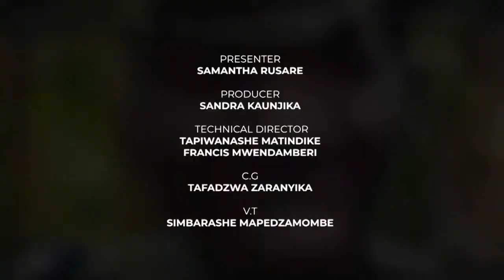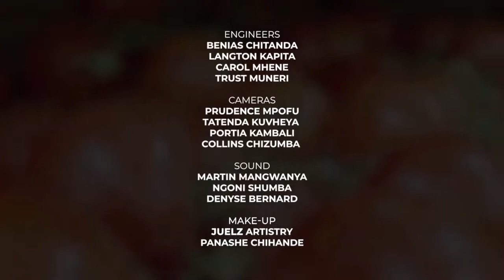HIVOS | 22 FEBRUARY 2022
HIVOS : YOUTH FOOD ACTION SERIES